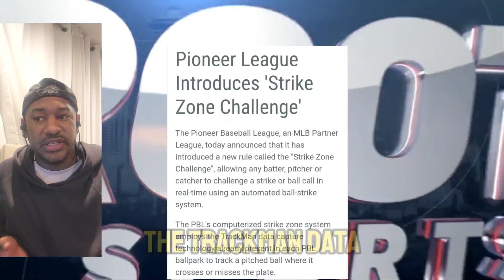Are Robo Umps coming to baseball